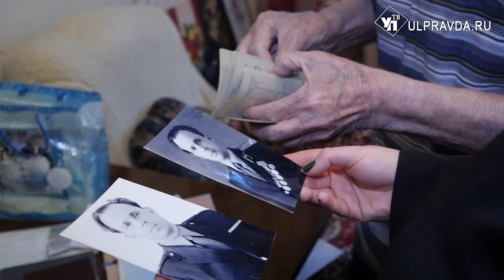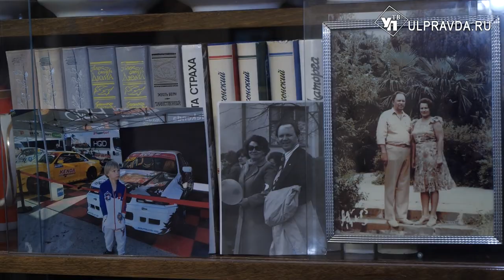Вечная слава. Ветеран Иван Щербенёв поздравил бойцов СВО с новогодними праздниками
«От солдата Великой Отечественной солдату России» - акция Комитета семей воинов Отечества к Новому году для наших бойцов на фронте. Ульяновские ветераны поздравляют современных защитников отечества. С 97-летним Иваном Щербенёвым встретился наш корреспондент.